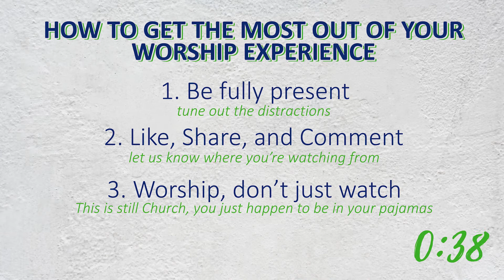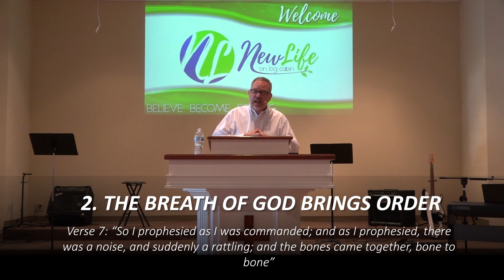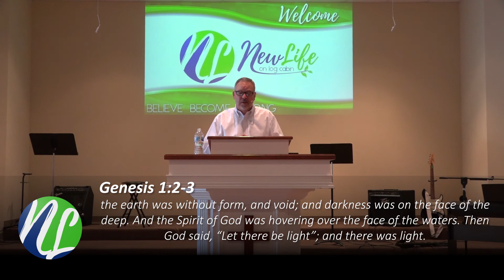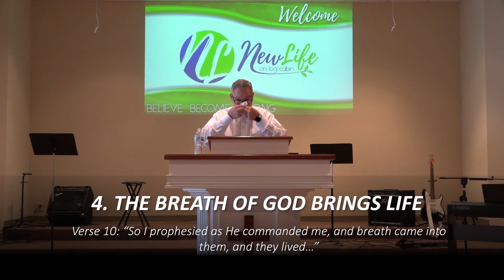The Breath - Pastor John Milam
Join us today for another Sunday at New Life online. We are so happy that we get to spend it with you. We hope that this message encourages you. If you are new to New Life, if you would like prayer, or if you pray with Pastor to surrender your life to Christ during this message, please fill out this short form so that we will be able to follow up with you.

Everyone that completes this form will receive a RedBox code for 1 free rental, as our way of saying "Thank you"

If you choose to give today, you can do that by following this link.

We hope that you have a blessed day!